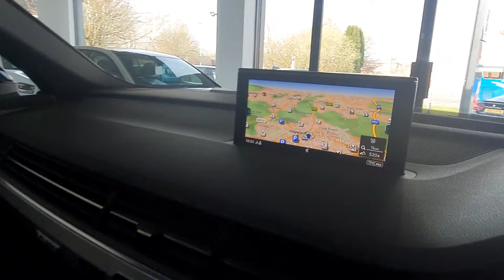Audi Q7 Tdi Quattro sline